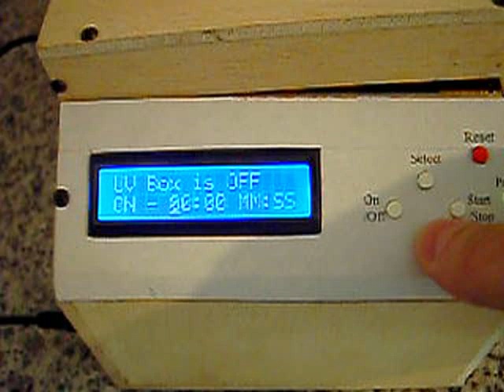Mini 4 Single Keypad Module for DIY Projects Arduino PIC AVR MCU DSP ARM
Specifications:

Input Board
Standard interface ideal for testing inputs with Pull Down Resistor, 4 Tactile Push Button Switch, with current limiting resistor (10k Ohm), ready to operate with +5V input.
Can be connected directly to input port of control board, training board etc.

This module intended for educational, experimental and production purposes with 4 Tactile Push Button Switch (6mm X 6mm X 5mm)
Power Supply Voltage: 3.3-15V
Peak Tactile Push Button Switch Current (maximum): 1.5 mA for each Tactile Push Button Switch
Peak Total Output Current (maximum): 6 mA for 4 Tactile Push Button Switch

Connects Directly to Others Controller Boards
Easily Test Inputs of each Port Pin
Separate Power Supply is Not Required
Easily Adaptable to use with Other Boards
Typical applications:  4 independent keys, 8 independent keys (2 Modules), 12 independent keys (3 Modules), 16 independent keys (4 Modules)...
Standard 1x6 2.54mm Pin Socket
Operating Temperature: -40 to 85 ºC
Interface: 4 Tactile Push Button Switch 6mm X 6mm X 5mm
Hole Pitch: Approx. 28mm and 23mm
Hole Inner Diameter: Approx. 2.5mm
Board Size (L x W): 28 x 28mm
Weight: 3g

NOTE: Solder Mask is Transparent

Solder Mask Features:
•  very good insulating properties, high dielectric strength
•  aromatic free
•  high stability, the film remains transparent and flexible in time
•  resistant to humidity
•  resistant to diluted acids and alkalines
•  UV-resistant
•  can be soldered through
•  temperature range : -70 °C to +100 °C
•  dielectric strength is approx. 110kV/mm